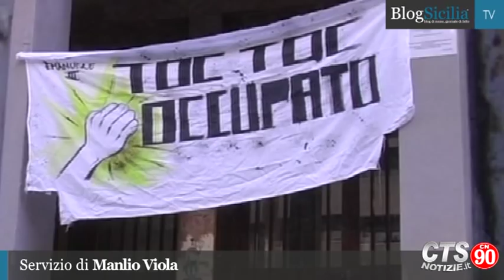Palermo, paura nella scuola occupata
La carenza strutturale della scuola ha messo fine all'occupazione all'interno di un istituto di scuola superiore. La protesta degli studenti dell'Industriale al Vittorio Emanuele III in via della Verdura a Palermo è stata sospesa a causa del crollo di alcune lastre di marmo all'ingresso dell'istituto superiore.
Riprese e Montaggio di Salvo Carioto